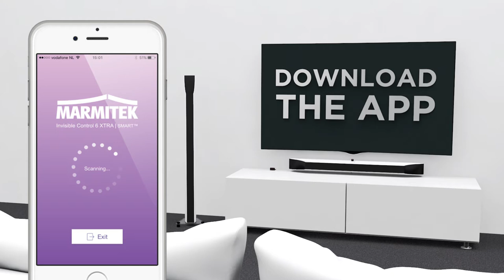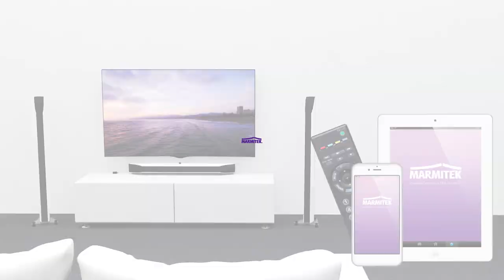Control AV equipment in a closed TV cabinet with smartphone, tablet or remote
Marmitek Invisible Control 6 XTRA | SMART - This might sound familiar to you: the doors of your TV cabinet always need to be left open to be able to operate your decoder or audio system. You may not always think about it, but it really shouldn't have to be this way. For years, we have been offering solutions to operate equipment through (cabinet) doors, walls and even ceilings. We’ve now added a unique, new infrared extender to our portfolio: the Marmitek Invisible Control 6 XTRA | SMART.​